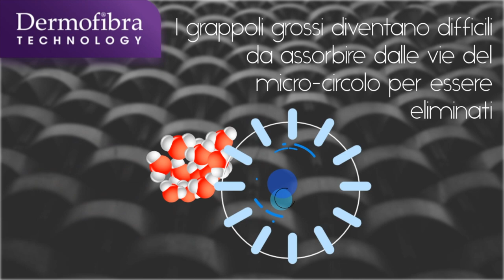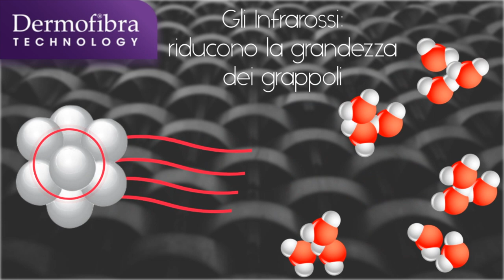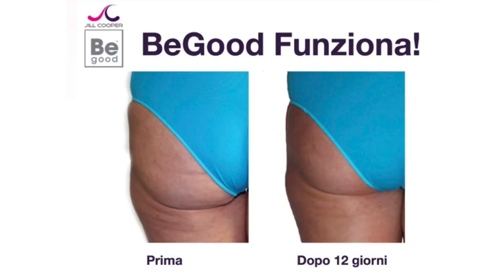Jill Cooper - Begood Dermofibra Perché Drenano le cosce Nuovo Video!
Begood Dermofibra Cosmetics comincia a stimolare il drenaggio delle cosce entro 90 minuti dell'indosso.  I FIR - Raggi Infrarossi Lontani vengono creati dagli cristalli organici nel filato che cominciano ad accendersi con il calore del tuo corpo per poi diventare un vero e proprio macchinario per drenare e rimodellare le zone dove viene in contatto con la tua pelle